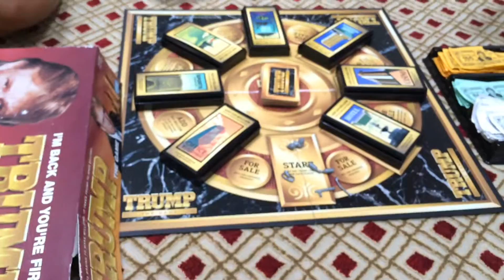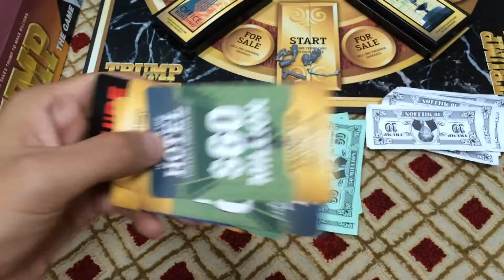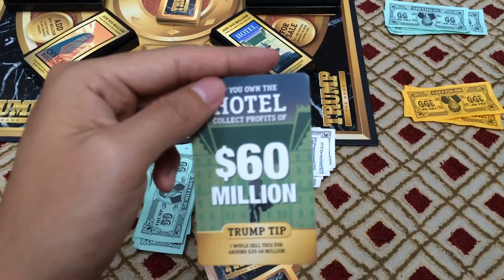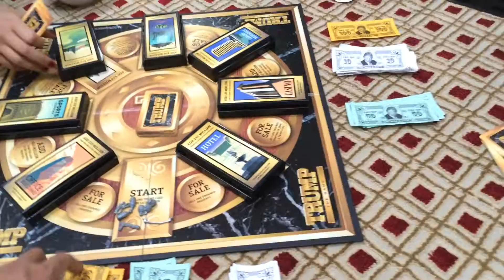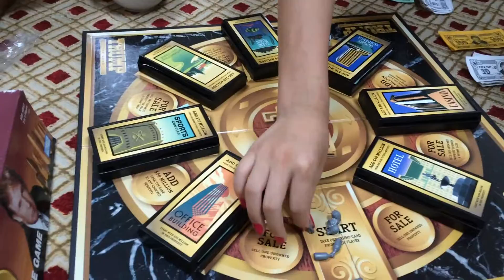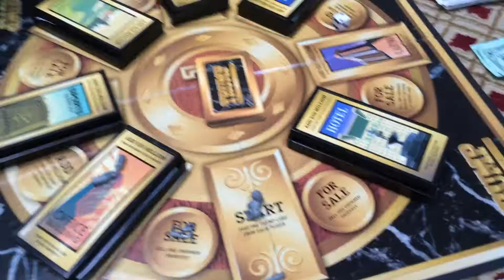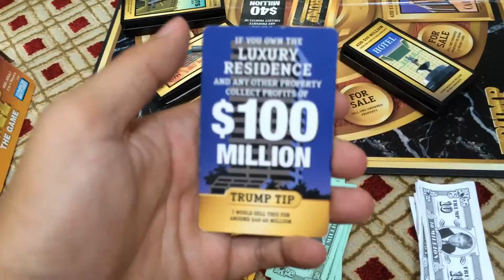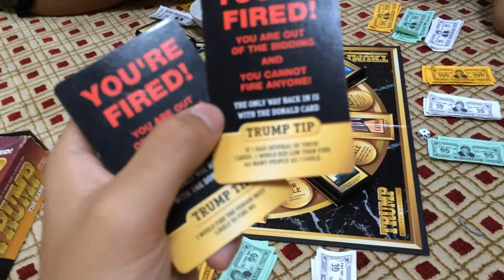Playing Trump: The Board Game (Gameplay and Review)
With all this presidential stuff going on, I thought it would be hilarious to  bust out this exclusive, limited edition board game for Trump I have owned for over 10 years. This board game went out of print since no one bought it. Watch until the end because there is some funny stuff that this board game does, like you can literally fire everyone and everyone fires eachother.
It borrows elements of Monopoly and his show The Apprentice.

Other funny things about this game include the starting pieces are all war items and the lowest monetary amount is $10 million dollar bills.
Donald Trump: You're Fired The Board Game